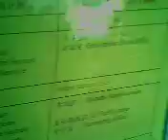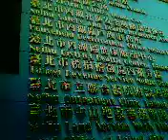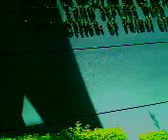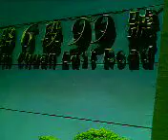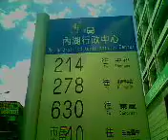prosperous Neihu Taipei